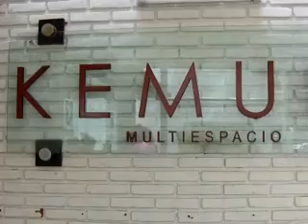los artistas en accion